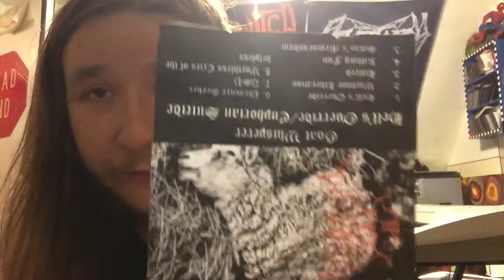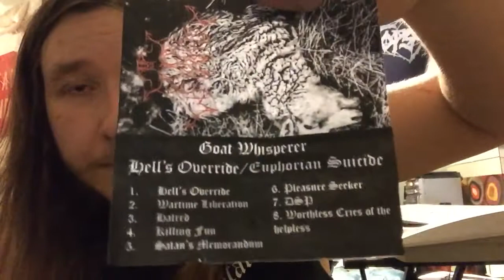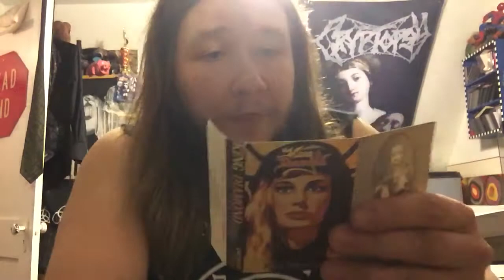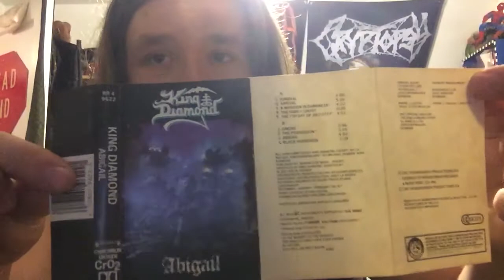Black/Death/Thrash Metal Cassette Tape Collection pt.2